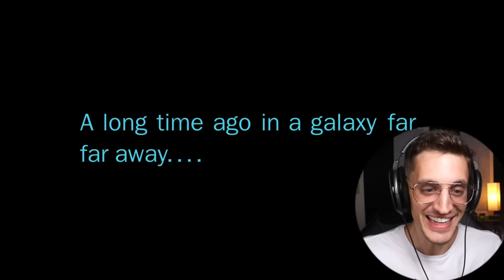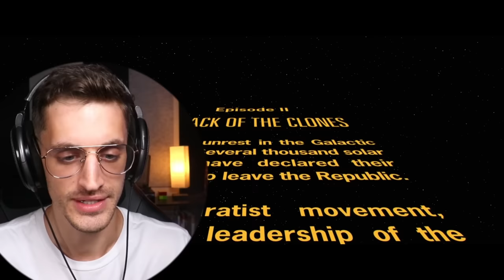Now I'm Officially ADDICTED to *STAR WARS*